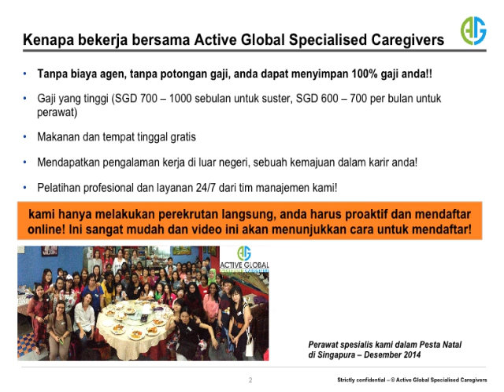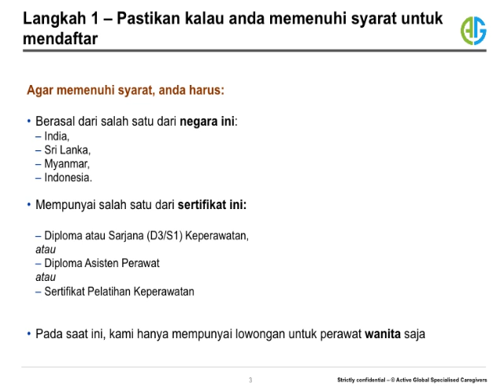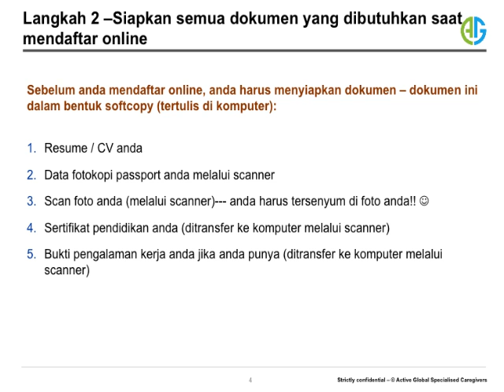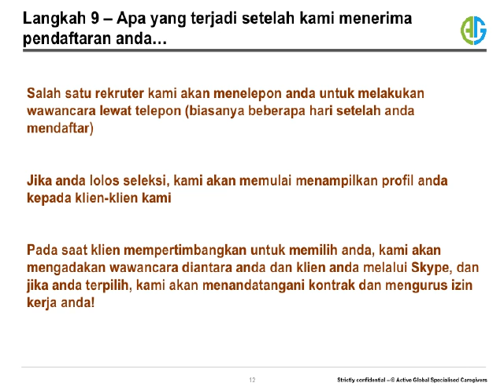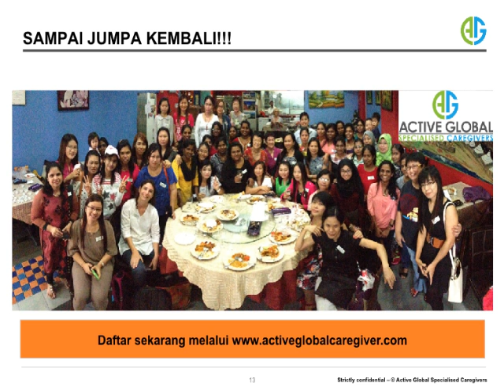Active Global Don't by Shy & Apply Feb 2015 Indonesian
Step by Step instructions on how to apply with Active Global Specialised Caregivers (Indonesian) - Apply now!